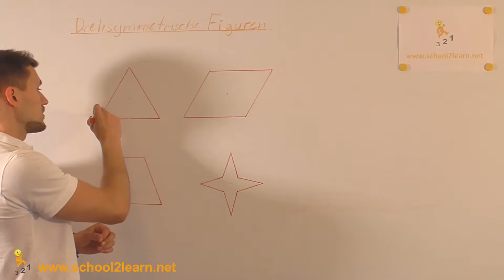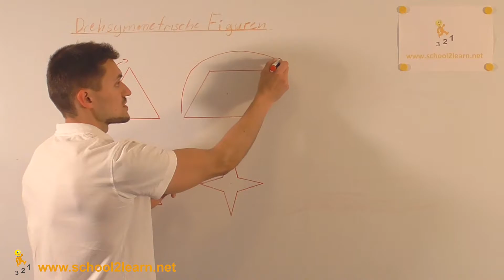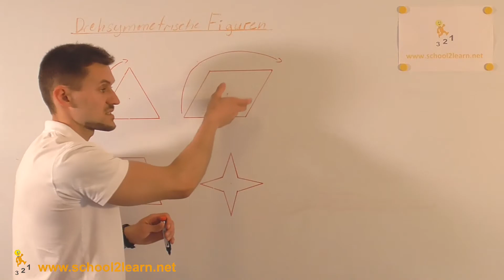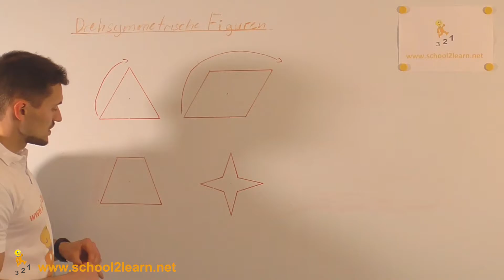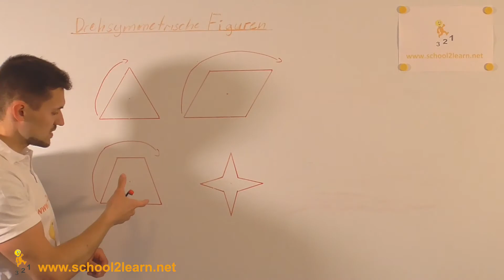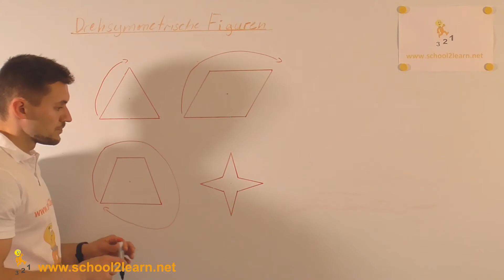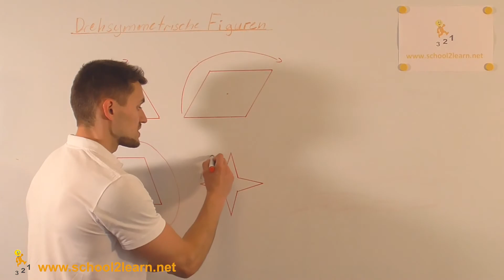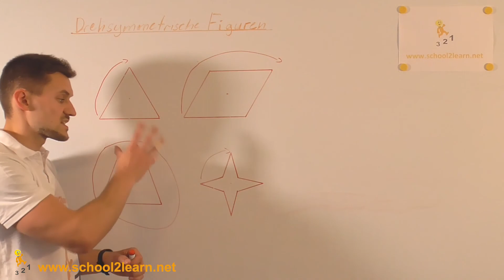Erklärung: Drehsymmetrische Figuren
In diesem Video geht es um Drehsymmetrische Figuren. Hierzu haben wir diverse Übungsblätter auf unserer Webseite.

Hier findest Du tausende kostenlose Lernmaterialien.